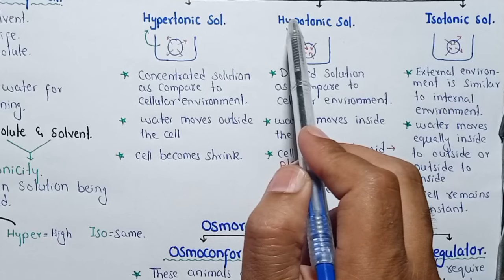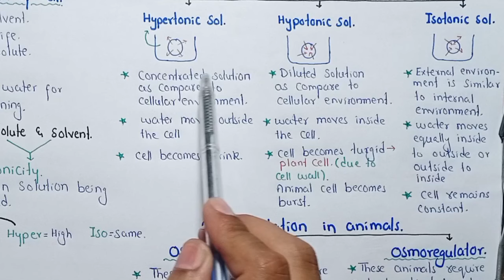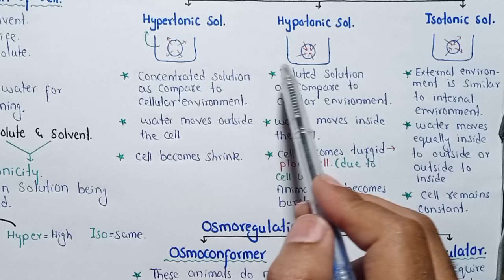Water Relations of Cell | Hypertonic, Hypotonic And Isotonic Solution | Class 12 Biology